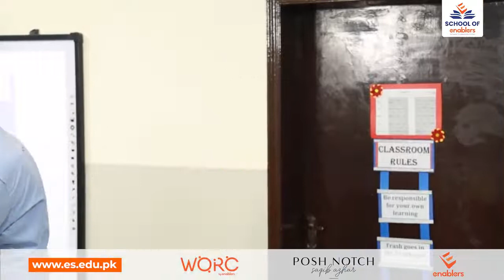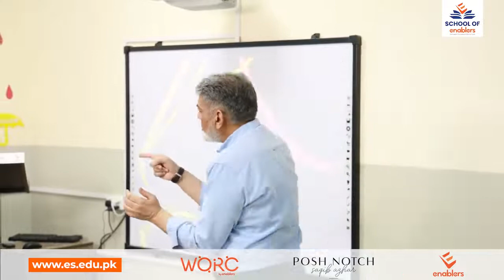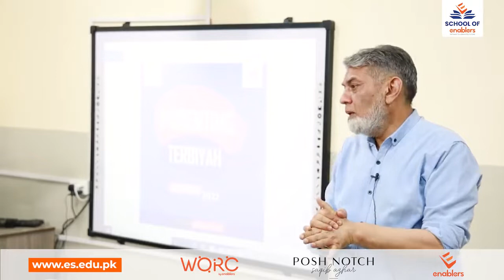You Should Become HERO of your Kids | Javed Iqbal | Tarbiyah Session